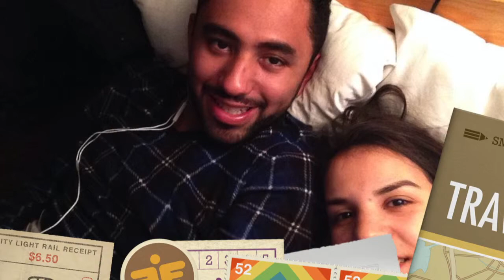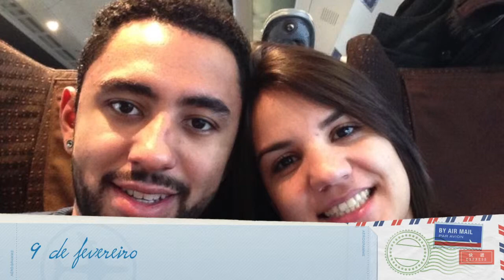Tua Falta - Leandro Almeida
Fiz esta música em homenagem o meu irmão Alex, que ficou muito tempo longe de nós e voltou nesta semana ao Brasil. Hoje (23 de fevereiro), seu aniversário, o presenteei com esta composição.